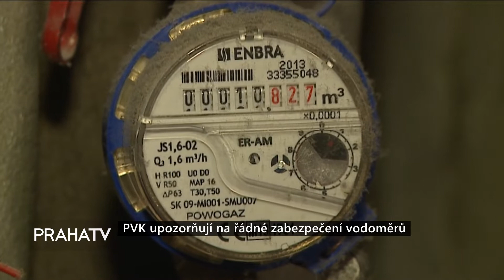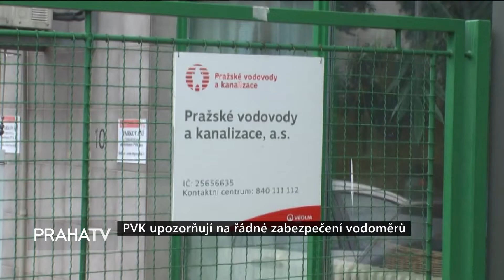PVK upozorňují na řádné zabezpečení vodoměrů